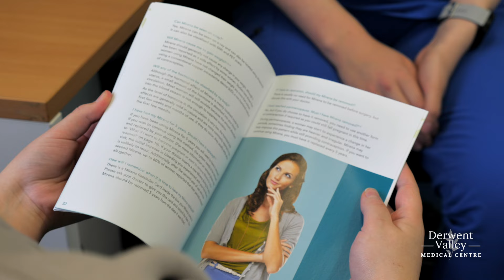Women's and Sexual Health Services - Derwent Valley Medical Centre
We joined Dr Gemma and the team at Derwent Valley Medical Centre to create this short feature video on their women's and sexual health services.